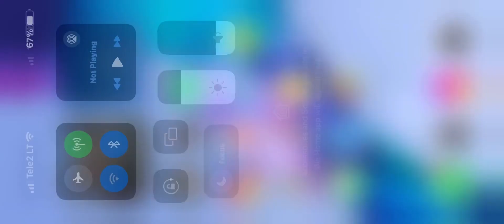Fruit Ninja Gameplay Part 1